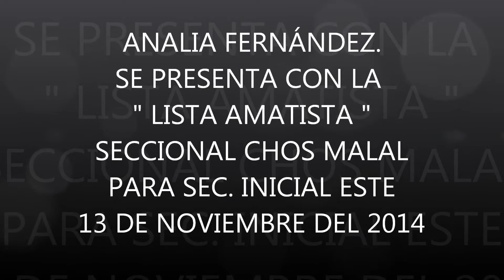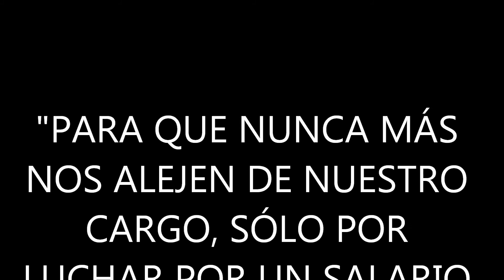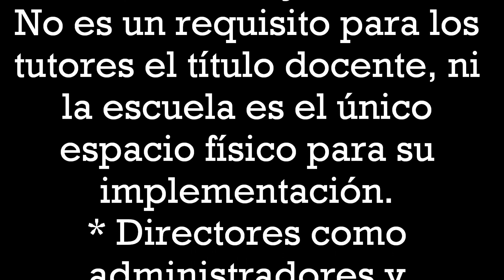Analia Fernandez. LISTA AMATISTA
seccional Chos Mala. 13 de noviembre elecciones de ATEN. Trabajadores, trabajadoras  de la educación para pensar en un gremio desde la miliancia de base , a partir de la amplitud y la diversidad de ideas.